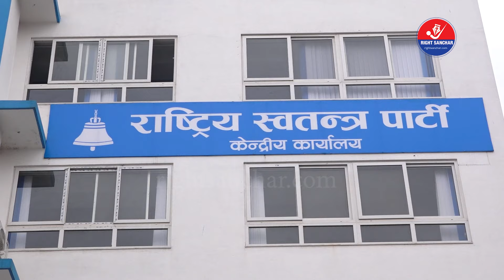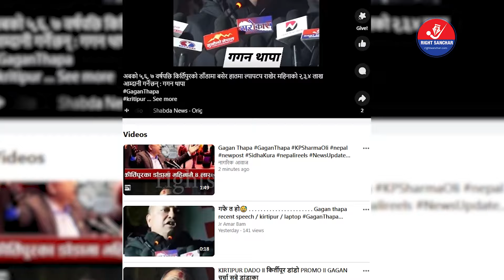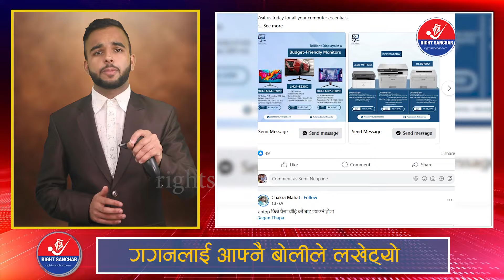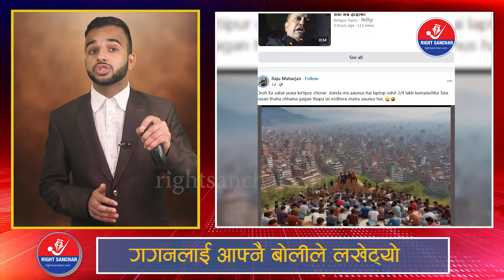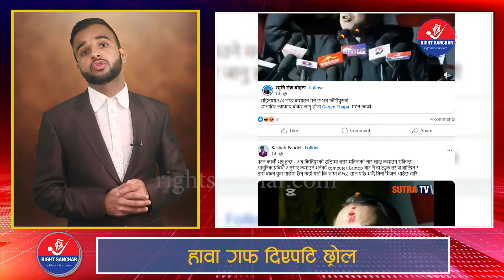गगनलाई आफ्नै बोलीले लखेट्यो, हावा गफ दिएपछि ट्रोल, ओलीको संगतले गगन झनै बिग्रिए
© Right Sanchar  Downloading and Uploading is strictly prohibited